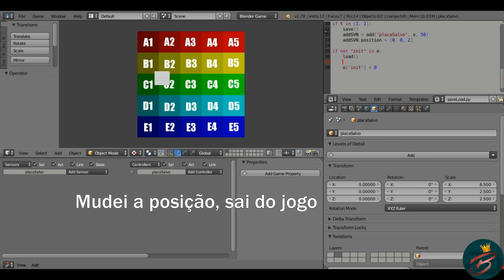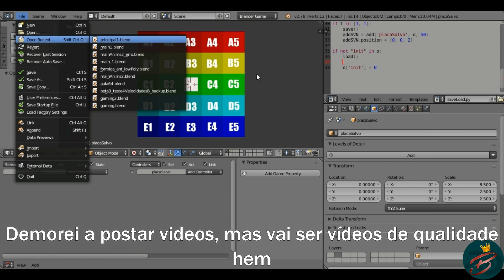Blender Salvando e Carregando Posição [exemplo]